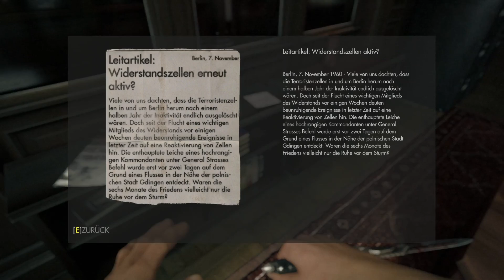Let's Play Wolfenstein: The New Order #15 - Deaktivierung des Sicherheitssystems [Blind/Deutsch/HD]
Wir machen uns auf einen Weg in den Wachkeller zu finden und werden vorher noch von einer Dame angesprochen die uns bittet doch bitte das "Messer" eine der Wachen hier, die für seine Brutalität berüchtigt ist, mit auszuschalten. Na wenn es darum geht arschige Regimedödel um die Ecke zu bringen können wir uns natürlich nicht verschließen und stimmen zu. Wir öffnen die Lagerluke und rutschen auf einen Berg von Leichen. Die Luft ist durchzogen vom Geruch des Todes, es ist ein grausamer Ort. Wir schleichen uns vorran und schalten ein paar Wachen aus bis wir jedoch von dem Messer entdeckt und überrumpelt werden. Der gute fesselt uns an einen Stuhl und reagiert sich auf seine Art an uns ab, es endet mit einem Messer in unserem Bauch. Da wir selbst jedoch ein großer Muskelberg sind überleben wir das ganze irgendwie und finden uns in einer Verbrennungsanalage wieder, wir tappsen aus dem Gerät bevor es mit der Verbrennung beginnt und führen unsere Rache aus, wir schalten jeden der Regimeblagen schleichend aus und rächen uns letztendlich auch am Messer. Nun nur noch fix das Sicherheitssystem deaktiviert und nix wie raus hier. Wir berichten von der Beseitigung des Messers und schacken dan wieder mit Seth Roth welcher uns weitere Instruktionen gibt. Wir tappsen durch den Zellenblock sechs und finden das Kommandogebäude. Ein glück wird dort gerade gebaut und so können wir über das Baugerüst ganz nach oben tappsen, dabei belauschen wir einen Dialog zwischen Frau Engel und ihrem Bubi. Als wir oben angekommen sind schleichen wir uns durch das Gebäude auf der Suche nach der Batterie und laden dann irgendwann im Keller.

Wenn euch das Spiel gefällt, kauft es bitte!